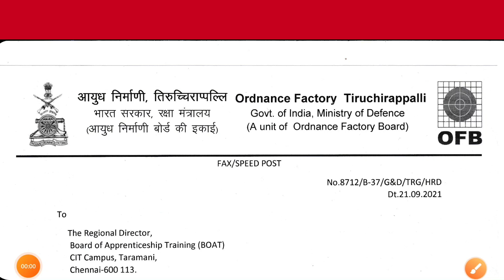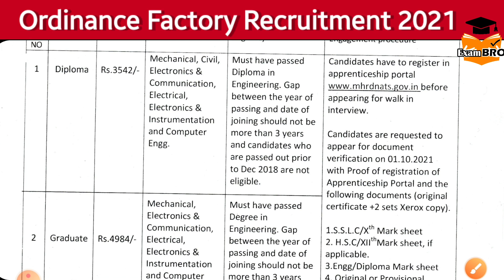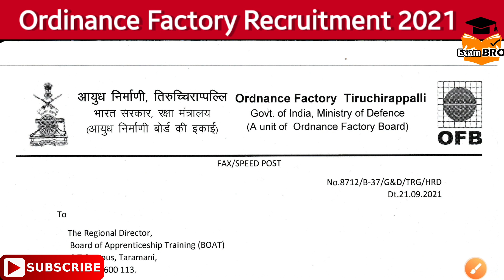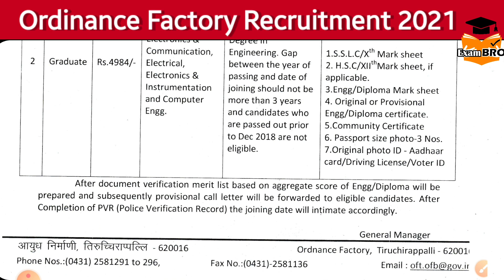Ordnance Factory Tiruchirappalli Recruitment 2021 | Defence Jobs